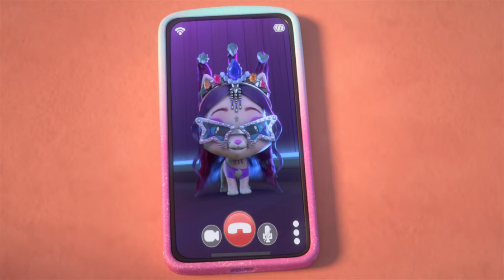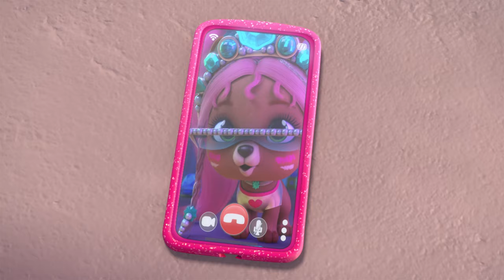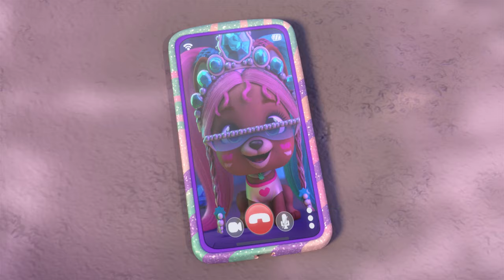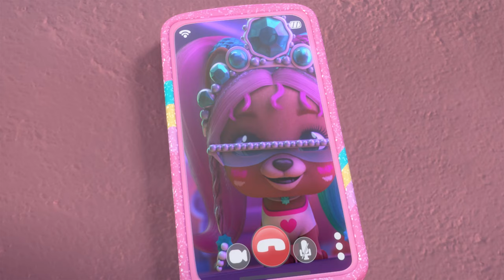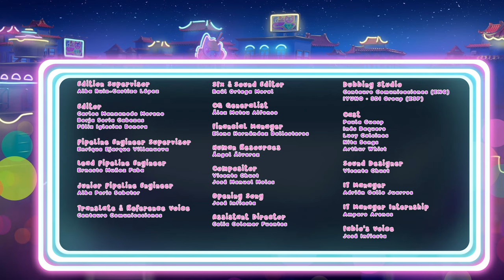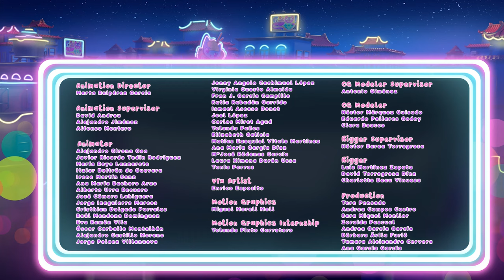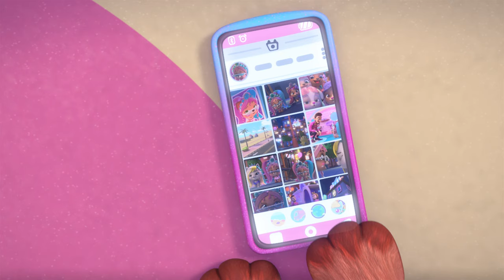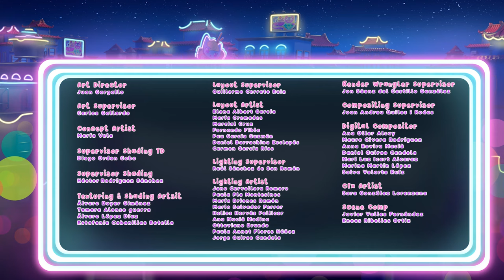Beauty Salon Collection | VIP PETS 🌈 Full Episodes | Cartoons for Kids in English | Long Video